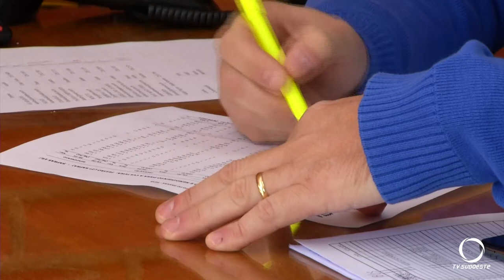Na microrregião de Pato Branco, produtores já deram inicio a colheita do feijão